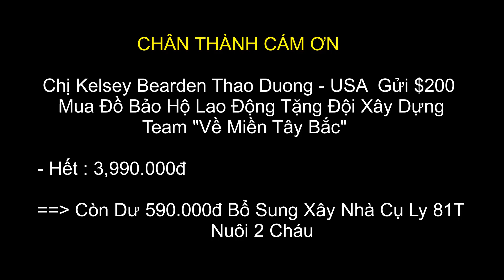T6 - ĐỘI XÂY CHUYÊN NGHIỆP - Cụ Ly 81T Nuôi 2 Cháu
1: Ba kích tím
2: Sâm cau
3: Sâm đương quy
4: Hà thủ ô
5: Nụ hoa tam thất ( Tươi , Khô )
6: Củ tam thất ( Tươi , Khô )
7: Hạt Dổi Nếp
8: Hạt mắc khén